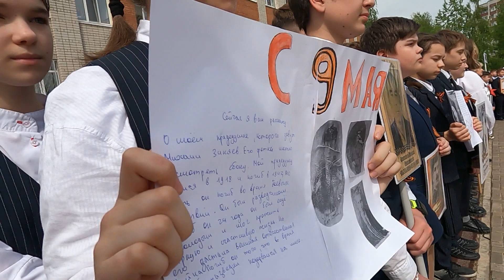МИТИНГ ПОБЕДЫ 1945-2023